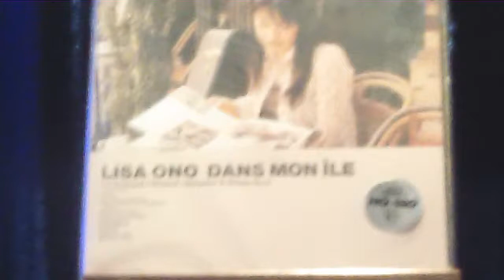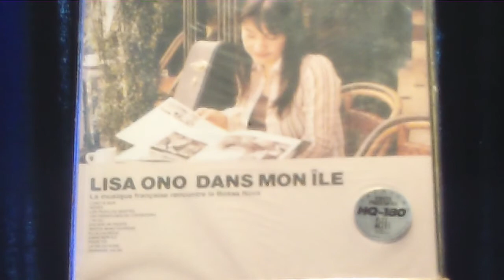WATCH WHAT HAPPENS